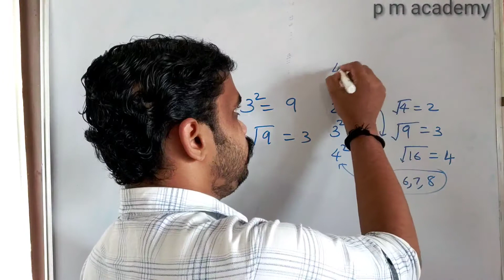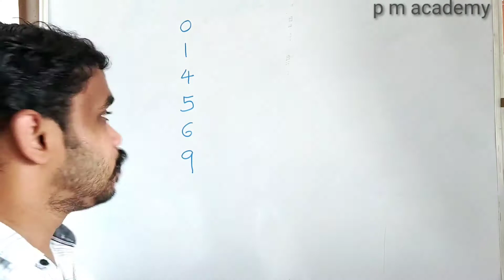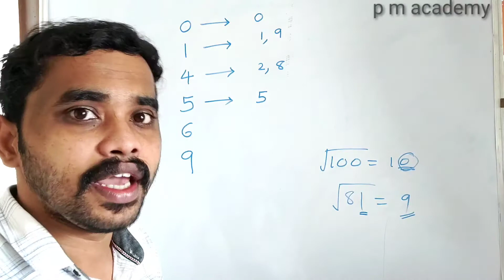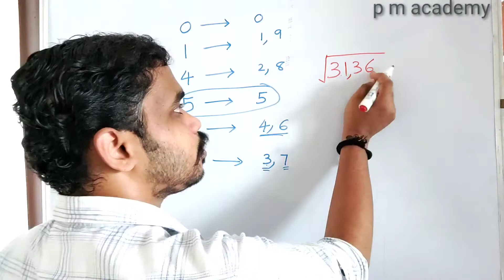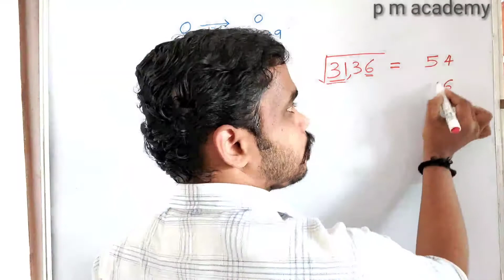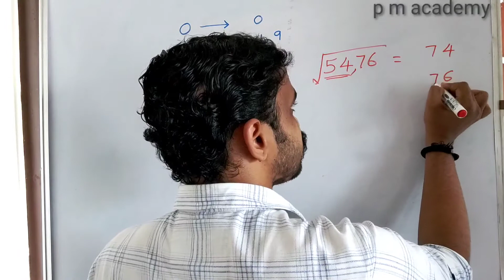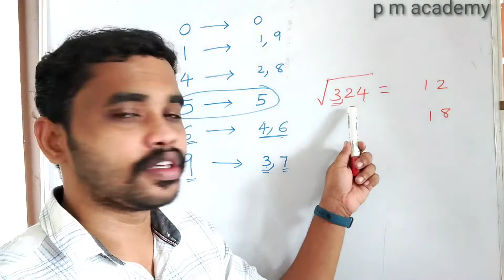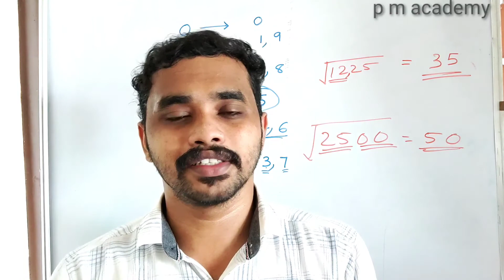Square root വളരെ വേഗത്തിൽ കണ്ടെത്താം.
Square root trick for fast calculation.
P M Academy